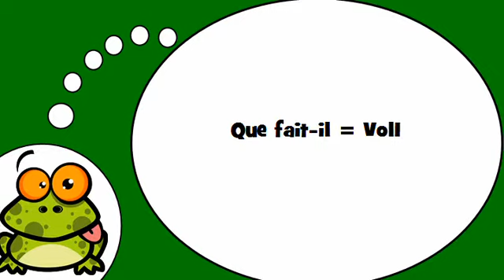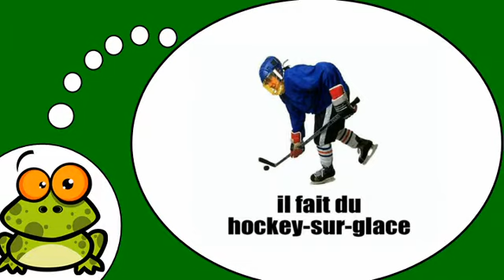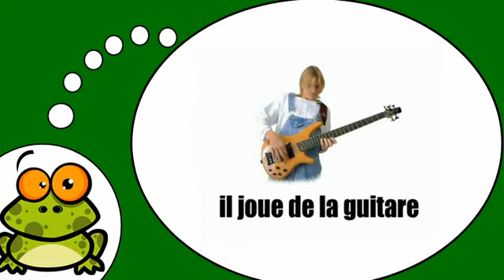Khanhom rean barang # Que fait il = Vol1